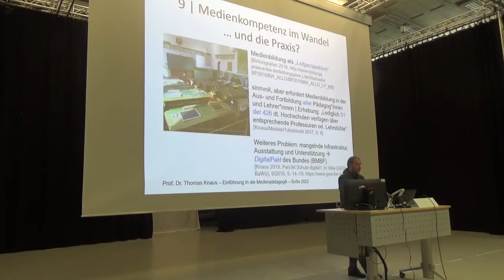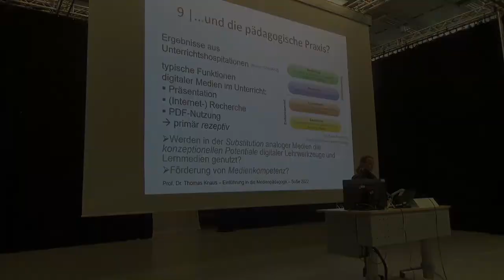17. Einführung Medienpädagogik: 5 Lernen ÜBER Medien, 5: Herausforderungen der Leitperspektive MB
5. Video "Bildungspolitische Herausforderungen der Leitperspektive Medienbildung" der 5. Sitzung zu "Lernen ÜBER Medien (Medienkompetenz/Medienbildung)".

Aufzeichnung der Vorlesung "Einführung in die Medienpädagogik" von Prof. Dr. phil. Thomas Knaus an der PH Ludwigsburg. Bei diesem Video handelt es sich um Teil 5 von 5 der fünften Sitzung zu "Lernen ÜBER Medien" in dem einer der beiden großen Teilbereiche der Medienpädagogik – das "Lernen ÜBER Medien" – vorgestellt wird. In Abgrenzung zum zweiten Teilbereich – dem "Lehren und Lernen MIT Medien", geht es beim "Lernen ÜBER Medien" um die Medien selbst: die Medien als Lern- und Inhaltsbereich. Dazu gehören das Wissen über Medien, Mediensysteme und mediale Prinzipien, der Umgang mit ihnen sowie die dafür nötigen Kompetenzen. Beim "Lernen ÜBER Medien" sind also die Zielperspektiven der Medienpädagogik – die Medienkompetenz bzw. die Medienbildung – zentral: Was sollten Menschen über Medien wissen und wie sollten sie mit Medien umgehen können, um sich in einer medialen/digitalen Gesellschaft gut zurechtzufinden und souverän mitwirken (partizipieren) zu können. Hierfür erkläre ich zunächst die vier Dimensionen des klassischen Medienkompetenzmodells von Dieter Baacke sowie dessen theoretisch-konzeptionelle Wurzeln. Daraufhin stelle ich ausgewählte aktuelle Medienkompetenzmodelle vor und vergleiche deren Kompetenzbereiche (u. a. LKM 2015, KMK 2016/2021, DigCom 2022). Ergebnis dieses Vergleichs ist, dass sich die konkreten Kompetenzen – zumindest im "Weitwinkel" betrachtet – über die medialen und digitalen Transformationsprozesse nicht verändert haben. Mittels eines Interaktionsmodells, das ich, inspiriert durch das OSI-Layer-Modell aus der Informatik, entwickelt habe, weise ich darauf hin, dass sich mit den digitalen Medien aber die Inhaltbereiche *erweitert* haben: D. h. künftig in der Förderung der vorgestellen Kompetenzen nicht mehr nur mediale Prinzipien beachtet werden müssen, sondern zusätzlich auch digital-technische Prinzipien relevant sind. Wichtig ist also, dass idealerweise alle Menschen in die Lage versetzt werden, die digitale Technik und die Algorithmen, auf deren Grundlage sie arbeitet, zumindest grundlegend zu verstehen. Denn nur, wer auch über die Kenntnis verfügt, was hinter dem "medialen Interface" vor sich geht, kann kompetent wahrnehmen, decodieren, analysieren und reflektieren. Zur gesellschaftlichen Handlungsfähigkeit gehört künftig nicht nur die Befähigung zur Medienkritik und ein konzeptionelles Verständnis über Medien und -systeme, sondern auch die Befähigung zur Technikkritik sowie ein grundlegendes Verständnis digitaler Technologien/Technik sowie entsprechender Prinzipien.

In diesem fünften Video diskutiere ich zum Abschluss des Schwerpunkts "Lernen ÜBER Medien" bildungspolitische Herausforderungen am Beispiel der "Leitperspektive Medienbildung". In der Schule fehlt bekanntermaßen viel... und tatsächlich kommt – trotz Absichtsbekundungen in (BLK-/KMK-) Strategiepapieren – die Medienbildung nicht wirklich voran. Woran liegt das? Aus inhaltlichen Gründen ist es sinnvoll die Medienbildung übergreifend in allen Fächern (fächerintegral) zu behandeln – im Baden-Württembergischen Bildungsplan von 2016 nennt sich dies „Leitperspektive Medienbildung“. Tatsächlich lassen sich die Kompetenzbereiche (z. B. der KMK-Erklärung) wie Kommunikation & Kooperation, Produktion & Präsentation etc. wirklich gut in jedem Fach unterbringen. Das Problem ist nur, dass Medienbildung ein eigener Wissens- und Kompetenzbereich ist, den selbst "Digital Natives" nicht „in die Wiege gelegt bekommen“. D. h. damit *alle* Lehrer*innen die Medienkompetenz ihrer Schüler*innen fördern können, muss Medienbildung ein Teil der Ausbildung *aller* Pädagog*innen sein. Eine Erhebung für die GMK und DGfE zeigt jedoch, dass nur 51 der 426 der dt. Hochschulen über entsprechende Professuren verfügen. D. h. ob Pädagog*innen eigene Medienkompetenz oder auch medienpädagogische Kompetenz erwerben können, ist deutschlandweit gesehen keine Selbstverständlichkeit. Es wäre etwa so, wenn eine „Leitperspektive Physik“ eingeführt werden würde, die Fachausbildung aber nur an wenigen Standorten möglich ist. Weitere Probleme sind die mangelnde Infrastruktur, Ausstattung und Unterstützung der Schulen. Abschliessend gebe ich noch einen kurzen Ausblick auf das nächste Schwerpunktthema, das "Lehren und Lernen MIT Medien".